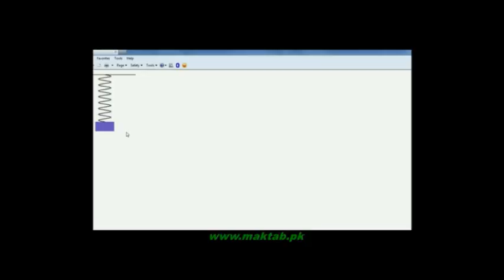FSc Physics Book1, CH 7, LEC 14: Law of Consevation of Energy in Oscillatory Motion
This video lecture from Oscillatory Motion (F.Sc. first year physics) covers The energies present in spring and their conversion from one from to another form i.e. conversion of K.E into P.E and P.E into K.E keeping the total energy conserved. Find more e-learning material and educational video lectures in Urdu at maktab.pk. These videos are free to use for promotional and commercial purpose by keeping the credits to Maktab.